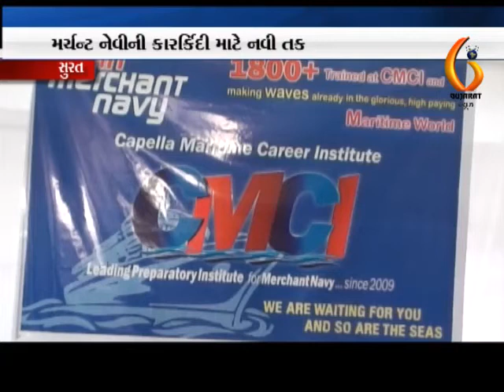GTPL news Channel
CMCI